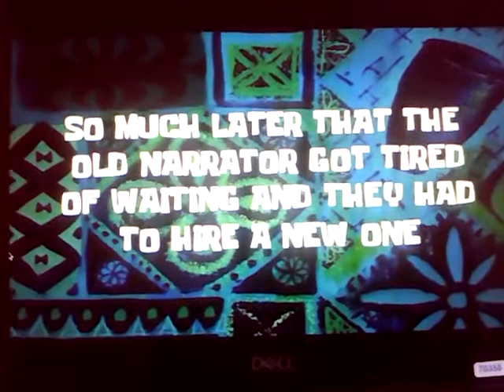22 SpongeBob SquarePants Time Cards (Season 3)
0:00 Three Days Later (My Pretty Seahorse)
0:01 Twelve Seconds Later (My Pretty Seahorse)
0:03 3:28 AM (As Seen on TV)
0:05 Three Weeks Later (Can You Spare A Dime)
0:07 Many Months Later (Can You Spare A Dime)
0:08 So Much Later That the Old Narrator Got Tired of Waiting, And They Had to Hire A New One (Can You Spare A Dime)
0:13 Tomorrow (Rock-a-bye Bivalve)
0:14 Tomorrow For Sure (Rock-a-bye Bivalve)
0:15 Eventually... (Rock-a-bye Bivalve)
0:16 Uhhh... (Rock-a-bye Bivalve)
0:17 12:00 Midnight (Rock-a-bye Bivalve)
0:19 One Hour Later (Wet Painters)
0:21 Two Hours Later (Wet Painters)
0:22 Three Hours Later (Wet Painters)
0:27 Meanwhile (Ugh)
0:28 Two Hours Later (The Great Snail Race)
0:30 8:01 PM (Mid-Life Crustacean)
0:32 The Next Day (Born Again Krabs)
0:33 Later... (Krabby Land)
0:34 Twenty Minutes Later (SpongeBob Meets the Strangler)
0:35 Six Hours Later (SpongeBob Meets the Strangler)
0:37 Several Bad Puns Later (Pranks A Lot)